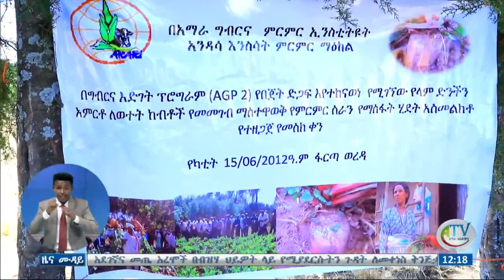አቶ ዮሐንስ ቧያለው አዲሱን ሹመት እንደማይቀበሉ ገለጹ